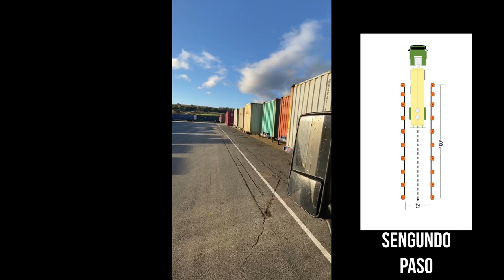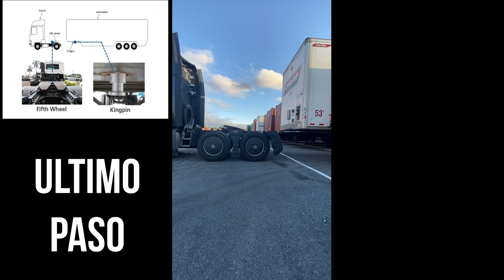Pasos que tienes que saber